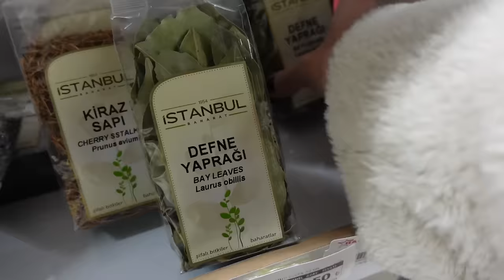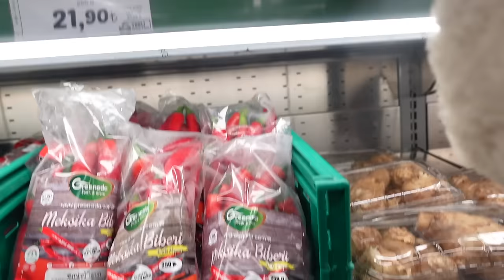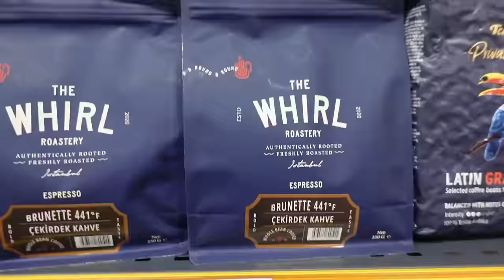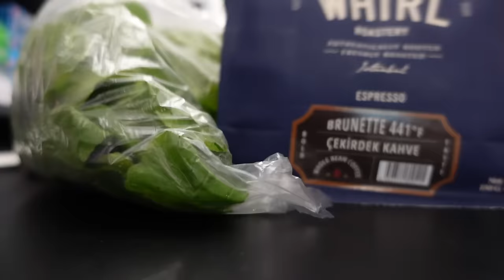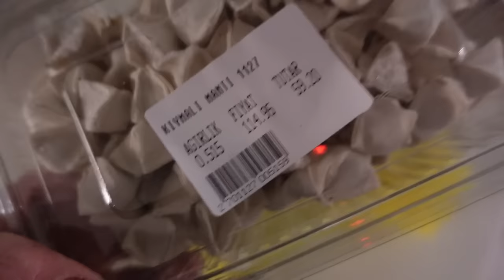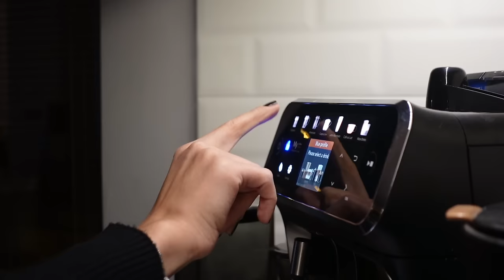TEK BAŞIMA MARKET ALIŞVERİŞİ | buzdolabı yerleştirme, air fryerda kestane yapımı, akşam yemeğimiz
📌 LİNKLER:

Tek başıma market alışverişi yaptığım yerleştirdiğim, akşam yemeği hazırladığım beraber airfryerda kestane yaptığımız bir video oldu sonra tekrar küçük mozaik toplar yaptık umarım seversiniz.